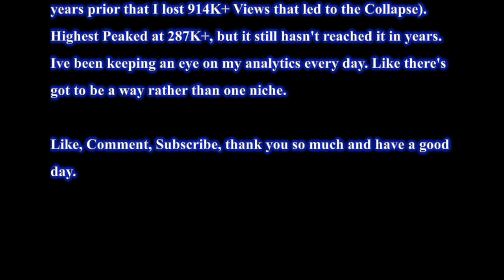@AndyRullo's Milestone Home Runs (@dodgerfilms Softball Series)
Andy's Milestone Home Runs

These are all of Andy's Milestone home runs from On-Season #1 to Present (Latest was 218th in On-Season #9)

Andy is now 3rd in the All-Time Home Run list in the Softball Series.

* = Permission Approved

0:00 Intro
0:24 On-Season #1 (Game 39)
0:35 On-Season #3 (Game 21)
0:42 On-Season #8 (Game 1)
0:53 On-Season #9 (All-Star Game)
1:09 Credits

Completed (For Milestones):

- Red Shorts
- Super-Man (Soup)

More Milestone Home Runs will be posted.

I still completely don't understand why my YouTube channel has still been struggling since Jan. 28, 2021 (the same day three years prior that I lost 914K+ Views that led to the Collapse). Highest Peaked at 287K+, but it still hasn't reached it in years. Ive been keeping an eye on my analytics every day. Like there's got to be a way rather than one niche.

No Outro